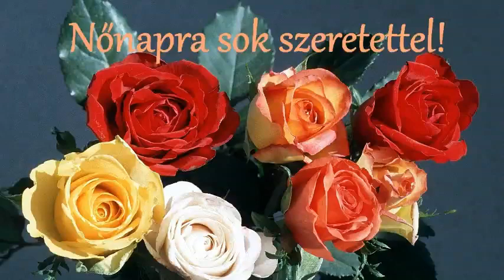✿❤Happy Women's Day ❤✿ (Engelbert Humperdinck`s Great song) ❤✿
A Nőnap alkalmából az Isten Áldását kérem minden
lányra, asszonyra, anyára sok Szeretettel!❤❤❤
Antóni Sándor: Nőnapi Köszöntő ...
Nőnap alkalmából Szeretettel köszöntünk titeket,
Kik az élet viharában is velünk vagytok szüntelen.
Talán nem is tudjuk mind ezt megköszönni,
De szívből tudunk mindezért szeretni,
Köszönet és hála nektek mindenért,
A jó Isten Áldása szálljon rátok mindezért !!!